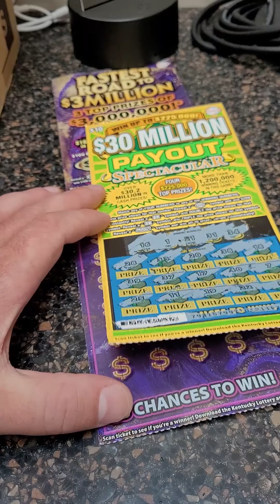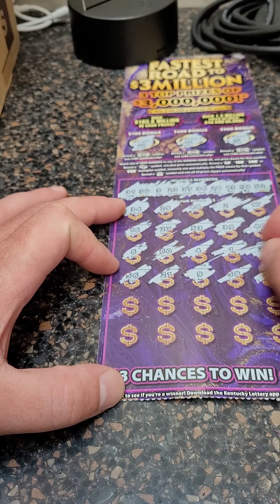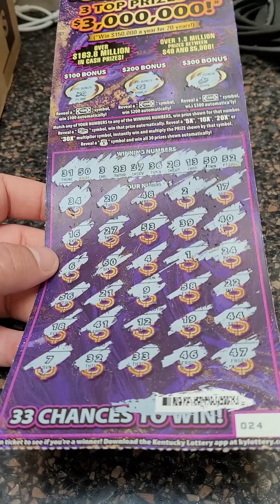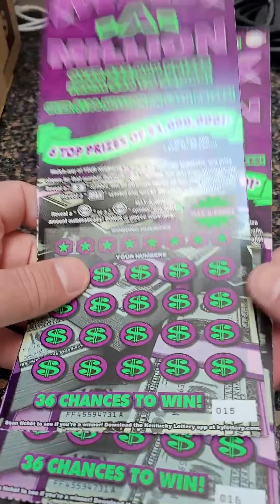Lottery Ticket Advice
Lottery Ticket Advice. Here's a reason not to play the lottery.

Fan Mail 👇👇

Justin Couch
Ludlow, KY
41016